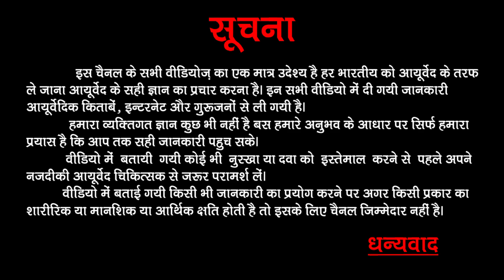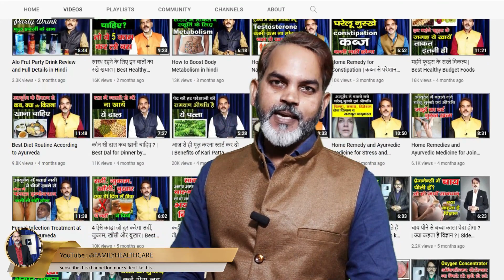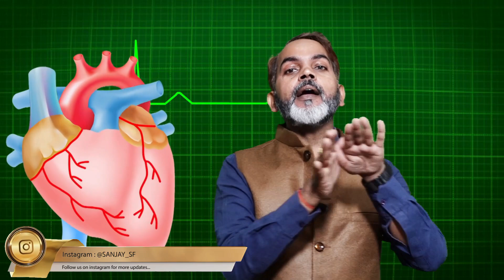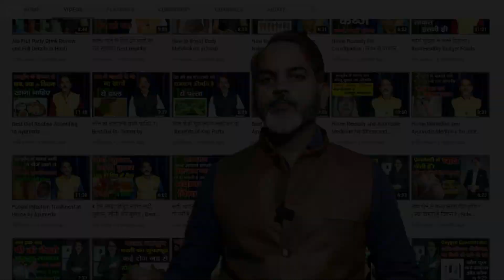भैंस के दूध के फायदे व नुकसान | Benefits of Buffallo Milk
Hello Friends! is video me bhains ke doodh ke fayade and nuksan ke bare me bataya gaya hai agar aap bhi bhains ka doodh pite hai to ye video jarur dekhe.